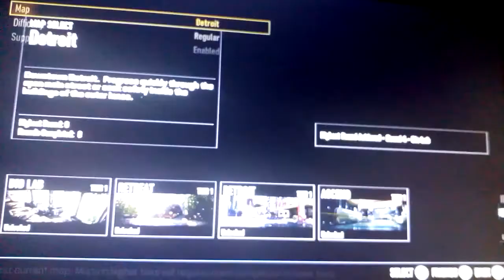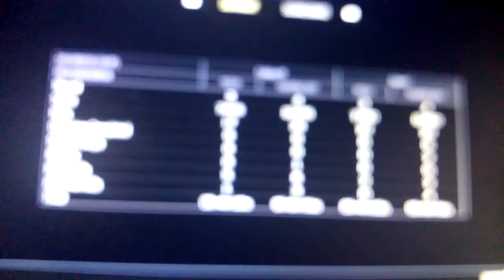SlowX plays AW Survival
Xkiller and Slowassasin are shooting people in the new world of COD. Can they survive to round 10?